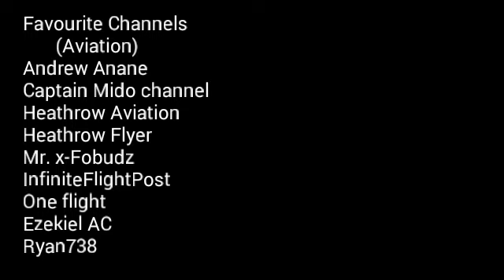Random QnA for 40 subs!